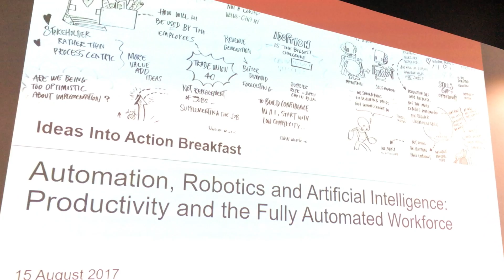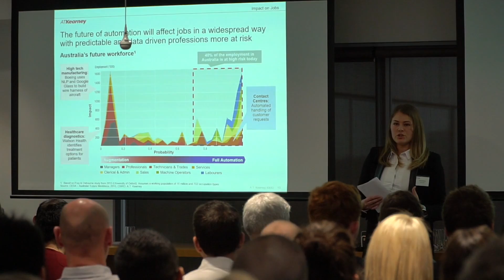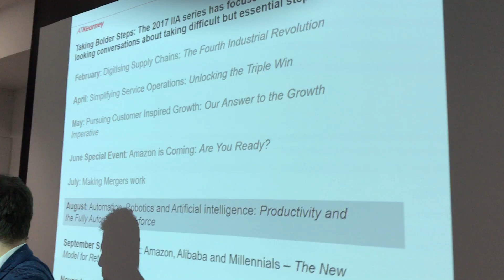Automation, Robotics and Artificial Intelligence: Productivity and the Fully Automated Workforce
Rob Feeney Partner, Daria Radchenko, Mark Soppe Principal from the A.T. Kearney Digital Transformation Practice in Australia talk with business leaders about what is available, what is coming down the pipeline and what impact it will have.